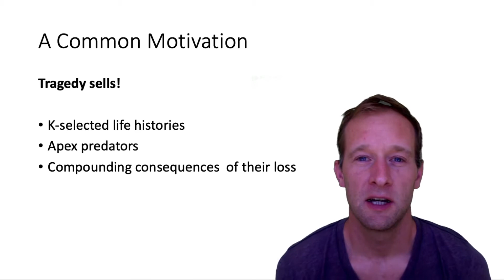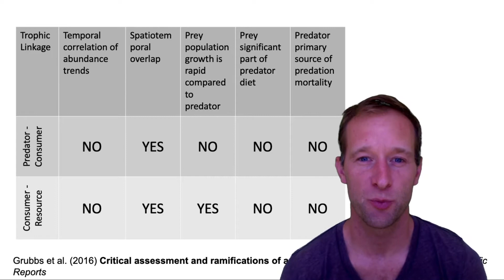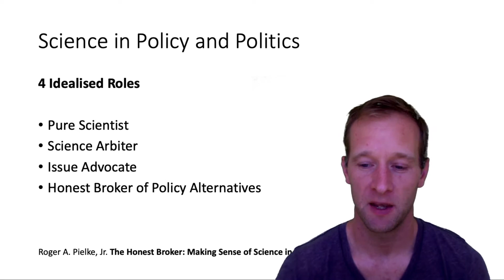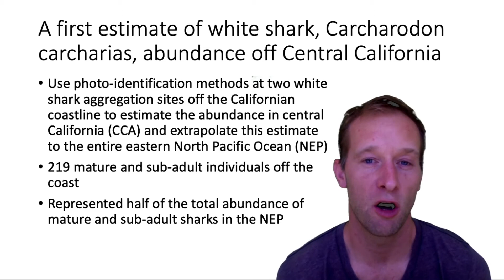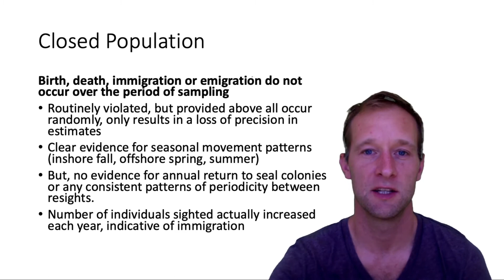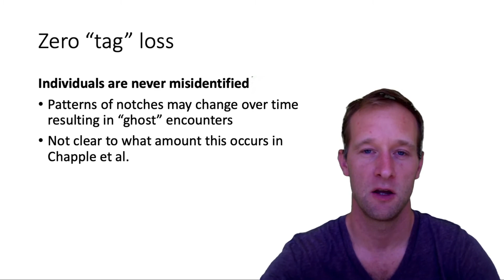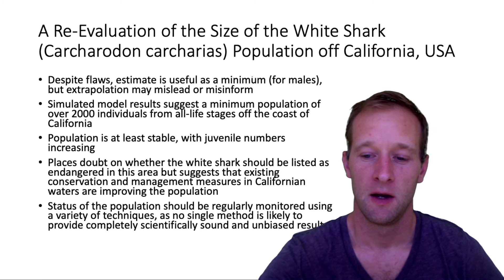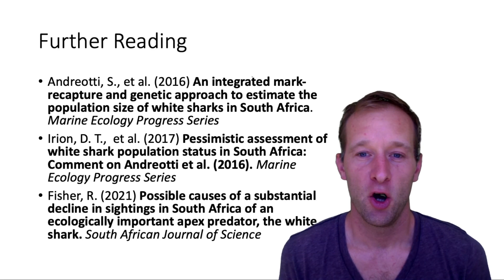Thinking Critically As A Marine Biologist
Cape RADD have been invited by the University of Reading Zoology department to give some guest online lectures to the students on the marine biology module. So, once they had their priority viewing, we wanted to make these lectures available to everyone else. We hope you find value in them.

Reading University Marine Biology Lecture series:
Thinking Critically in science is a very important and often unrated skill to develop. Discussing results of analysis must be done with clear and meaningful purpose.
Here is a philosophical look at some misunderstood and over assumptive studies and how we can try and better improve our understanding of results and prevent misleading or manipulating the outcomes.

Do you want to learn more and develop as a marine biologist? Join a Cape RADD Marine Science Field Course.